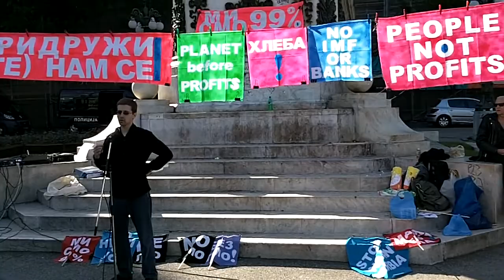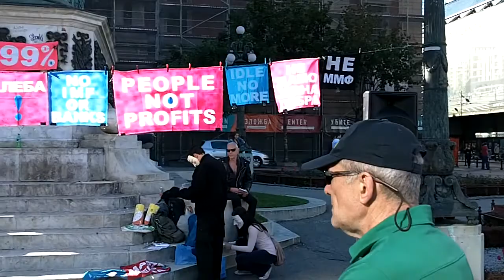Protest protiv GMO - razlozi za zabranu! 'Građani imaju moć' 99% Srbije Beograd 25.05.2013 HD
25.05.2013 Protest protiv GMO - Beograd! Obraćanje profesora Miladina Ševarlića građanima Srbije. Uvod i razlozi zašto GMO proizvode i seme treba zabraniti u Srbiji!
Kraći info i bitni detalji, HD snimak.
'MARCH AGAINST MONSANTO' and other GMO Corporations! - Belgrade

Skup je organizovao nezavisni građanski pokret, inicijativa 'Građani imaju moć' 99% Srbije, uz pomoć drugih zainteresovanih građana, udruženja i samih profesora koji su dali najveći doprinos širenju istine o genetski modifikovanim organizmima!

Na protestu je bilo reči i o konkretnim rešenjima i mogućnostima Srbije kao proizvođače zdrave, 'organske' hrane.

Beograd, Novi Sad i Niš su juče bili deo velike svetske porodice mislećih i odgovornih građana i na to smo jako ponosni, za razliku od domaćih medija i svih ostalih analitikusa -politikusa, koji su pobegli od problema i od odgovornosti! Ali neka, mesto im je u mišjoj rupi!

Posle protesta na Trgu Republike, dugačka kolona građana se uputila u marš ulicama Beograda. Na putu su bile mnoge velike medijske kuće, koje su igrorisale svoje sugrađane, doduše i sugrađani ignorišu lažne novinare...

Zabeležio Anonymous